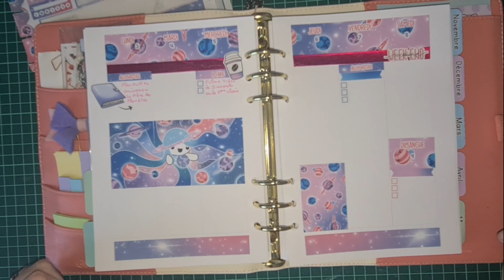PLAN WITH ME UNIVERSA LA MERE DES PLANETES LES YELS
Aujourd’hui, je vous retrouve dans une vidéo plan with me Universa la mere des planetes les yels , j'espère que cette vidéo vous plaira. 🤗

Je me présente je m’appelle Emilie (Milie), j’ai 37 ans. Sur cette chaine, nous nous retrouvons tous les Lundis et Vendredi à 14h pour des vidéos sur les planners, l’organisation, des DIY… planner sur laquelle nous échangeons autour de notre passion . Je fais également une chaine de d'ongle

💞M E S  2  D E R N I E R E S  V I D E O S 💞 :

💞MES BOUTIQUES CHOUCHOUS 💞

💞:ByGuyleneD  (Planner)💞:
La boutique sur Etsy

Emilie (Milie)